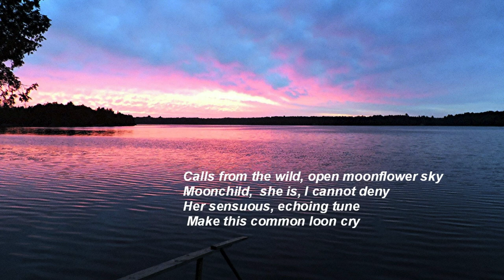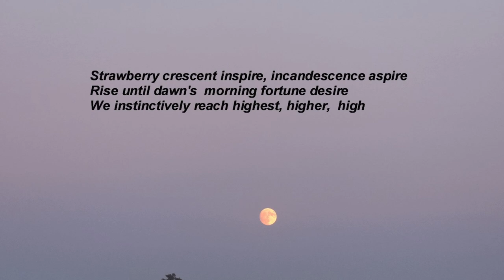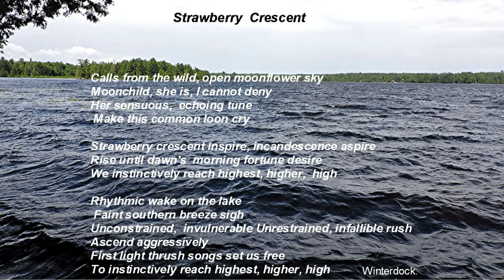Strawberry Crescent/ Canadian Demo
Sttawberry Crescent lyrics and music) written by Winterdock
Photos by Winterdock
copyright  Winterdock Arts and Winterdock Labour Febuary 10